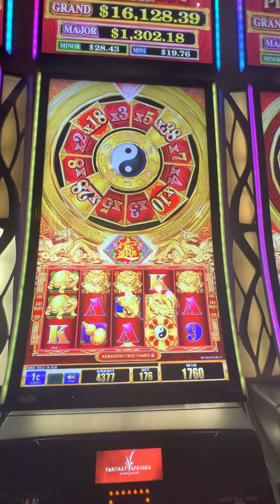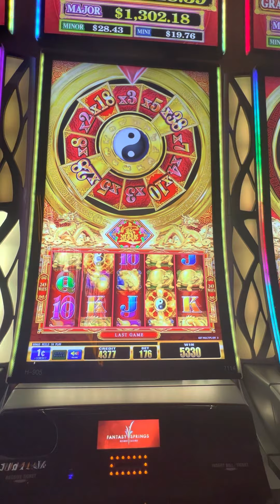Wheel of prosperity slot machine@fantasy springs casino